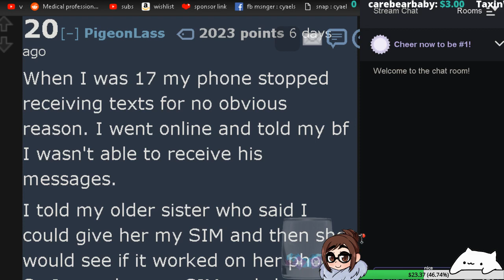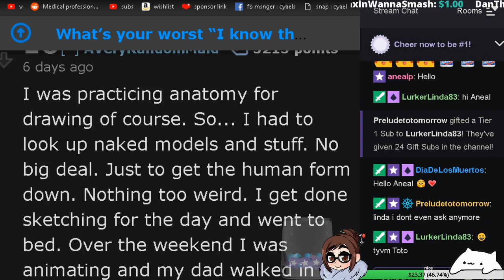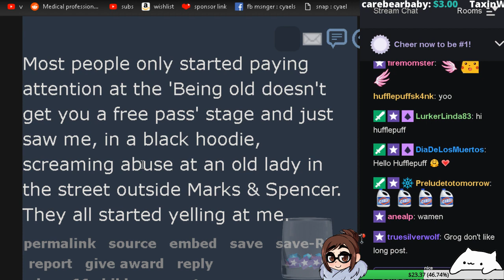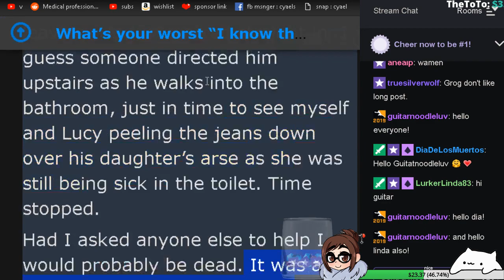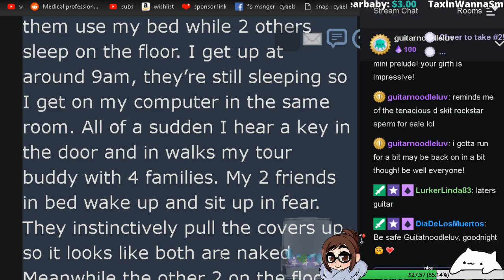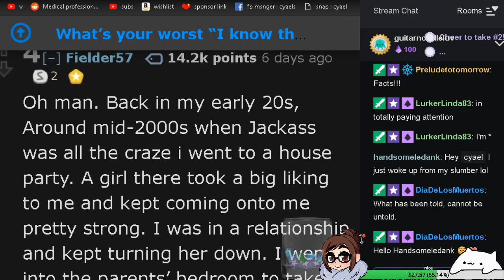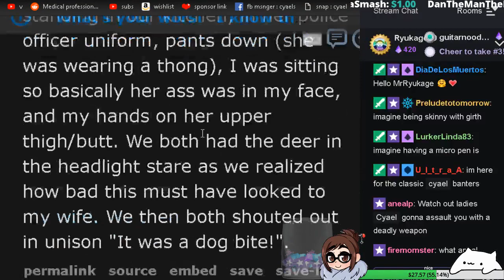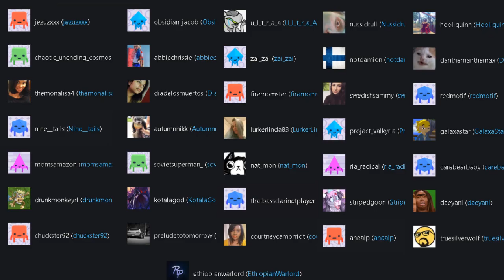20 Wait Let me Explain! Stories